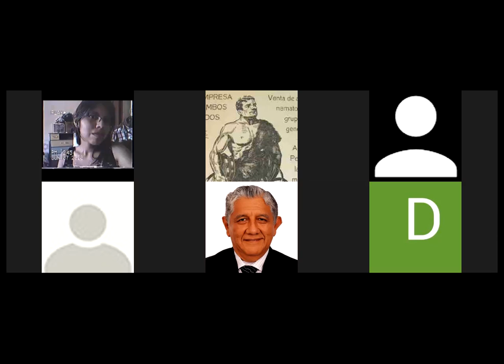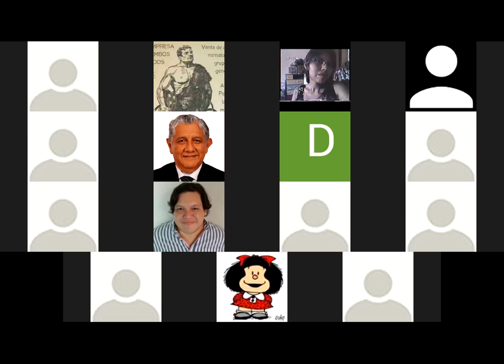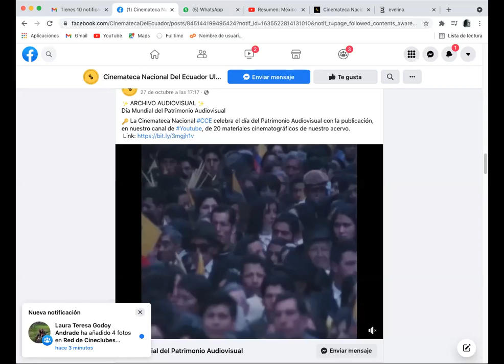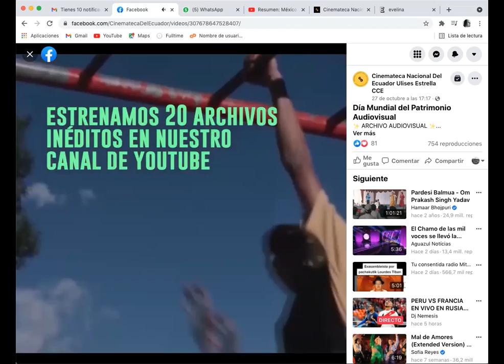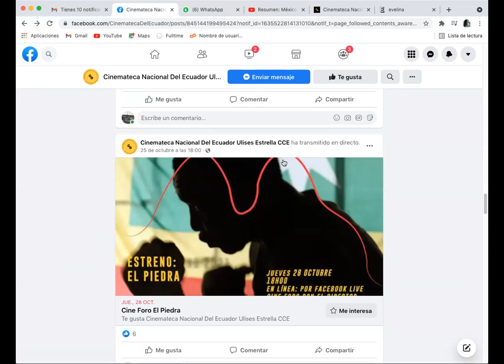TALLER DE CINE 3ra parte 3 Cine y multimedia Grupos 1A 2G 3N b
TALLER DE CINE
CINE, ARTE E HISTORIA Y ALFABETIZACIÓN AUDIOVISUAL

BREVE DESCRIPCION DEL PROYECTO

El cine como lenguaje en la Memoria Histórica y la Alfabetización Audiovisual en el Ecuador.
La Cinemateca Nacional 'Ulises Estrella' de la Casa de la Cultura Ecuatoriana se fundó el28 de diciembre de 1981 por quién lleva su nombre. Desde entonces se constituyó cómo el único custodio del patrimonio audiovisual ecuatoriano, preservando el más importante acervo fílmico y audiovisual del país.
La Cinemateca desde su creación se preocupó del área de formación, tanto de públicos, como de creadores audiovisuales. Está visión de su creador, es necesaria potencializar en épocas de pandemia y de nuevas formas de conocimiento, de las llamadas “LEARNING EXPERIENCE DESIGN”, donde la educación nunca regresará a ser igual ydonde la alfabetización digital y audiovisual es necesarias.
En este contexto planteo la propuesta de programación y clases virtuales sobre el desarrollo del cine nacional y mundial para los núcleos provinciales de la Casa de la Cultura Ecuatoriana Benjamín Carrión, bajo 3 objetivos específicos:

OBJETIVOS:
OBJETIVO GENERAL:
El cine como fuente de conocimiento y alfabetización

OBJETIVOS ESPECÍFICOS:
a. Conocer el lenguaje cinematográfico mundial, por medio de sus producciones
b. Conocer la Historia y la Memoria de este país, a través de sus realizaciones
c. Llevar la alfabetización digital y audiovisual a todos los Núcleos Provinciales de la CCE.

CONTENIDO:

TERCERA PARTE:
1. La alfabetización digital
2. El cine en la era digital
3. Cine y multimedia